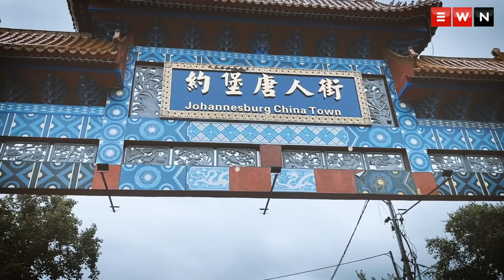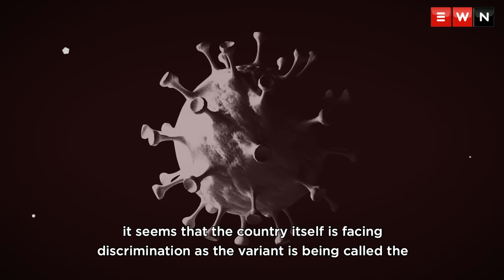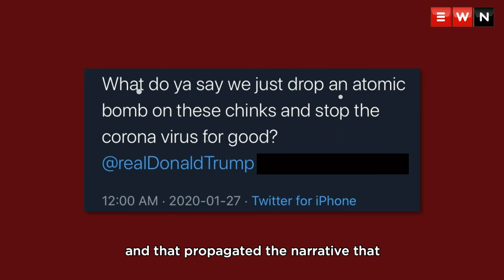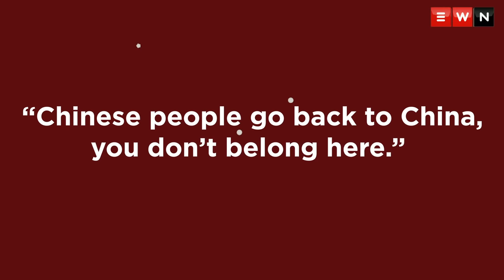1 year later: COVID-19 discrimination towards SA Chinese community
In early 2020, just before the COVID-19 pandemic reached South African shores, discrimination against Chinese people was rampant in Africa as a result of racial stereotypes. A year later, things have changed. Eyewitness News visited Cyrildene to find out how things have changed for the Chinese community in South Africa.